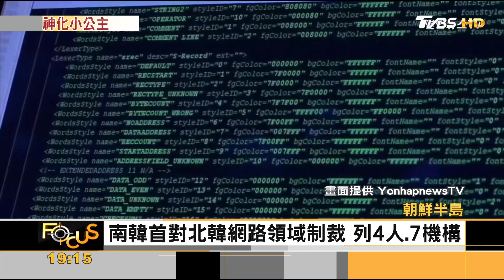力捧小公主!傳北韓禁同名「主愛」 造神維穩政權｜方念華｜FOCUS全球新聞 20230214